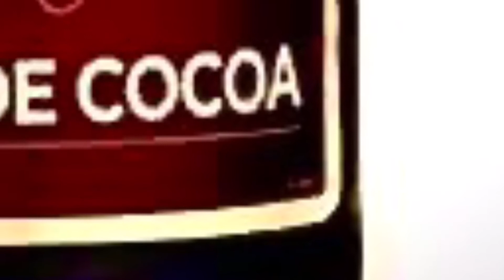New Drink Alert 1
Tonight @7pm PST

-Song: A Grave Mistake
UMG,Ice Nine Kills, Fearless Records are the rightful owners of the song and I do not claim any part of the song “A Grave Mistake” the main purpose of this video is to promote @ Illumination Bartending’s new exclusive drink.
I do not claim ownership of the song or mini clips from “A Grave Mistake”.